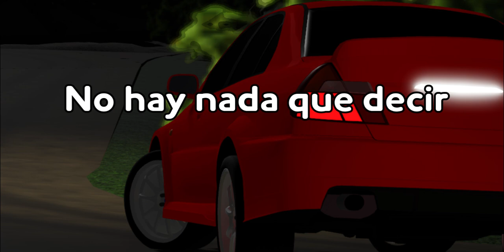Down Down Down - Tipsy & Tipsy - Sub Español - Eurobeat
Lyrics:

So baby now be ready to give
All your love
Hot and stronger than ever

There is nothing to hide
We gonna get the devil inside
Ain't no fear
We gonna make it better

More than ever I'll be by your side
Don't be shy, tonight
You're the reason to breathe, to survive
And I can't deny
(that)

Down we fall deeper
Down down down
Only together
Fallin' into this love
It is love, it is love

And we feel better
Down down down
Nothing's forever
But we got this love

It is the way we love

I've got something for you
A special thing right out of the blue
Take my hand
I won't be your deceiver

Just wanna run with you away
Ain't no fear
We can be happy together